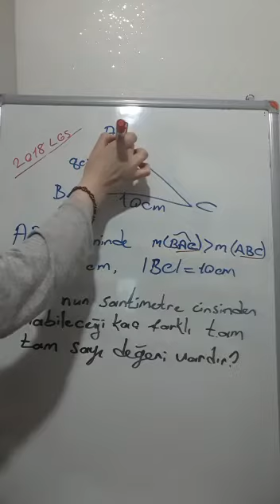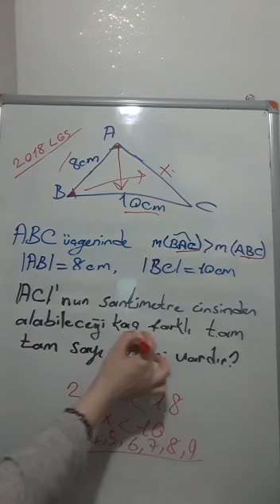Örnek Geometri Soru Çözümü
YENİ NESİL SORU ÇÖZÜMLERİ